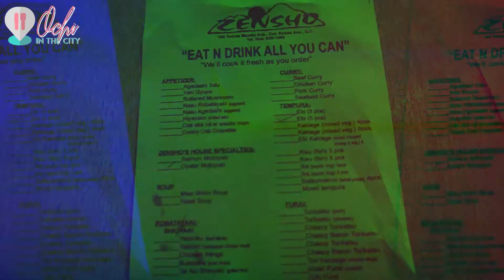The best Japanese buffet! | Zensho Japanese Restaurant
On today's food diary, I'm sharing my favorite Japanese buffet! Also sharing some of my favorites from Zensho! Hope you guys will enjoy the food I'm sharing today. This is long overdue but better late than never! Happy weekend! :)

All thoughts I share on this category are based on my personal experience and may or may not be agreeable with your own food preferences. Take everything I say with a grain of salt. ☺

Ochi is a twenty-something Corporate Trainer who loves to cook, take photos (and now videos!) of her food adventures, random finds and spontaneous travels. On weekends, she's either drunk or snuggling in bed watching her favorite crime drama.